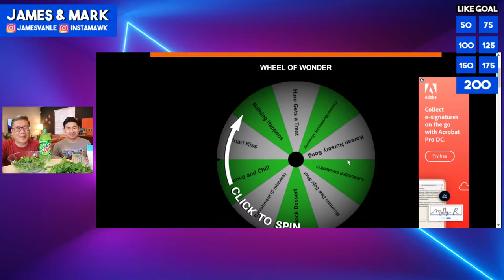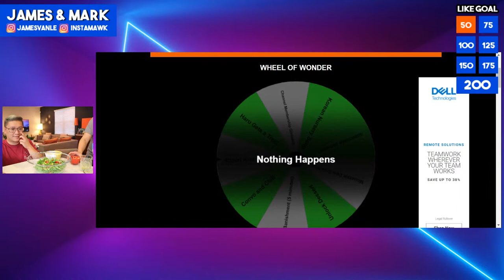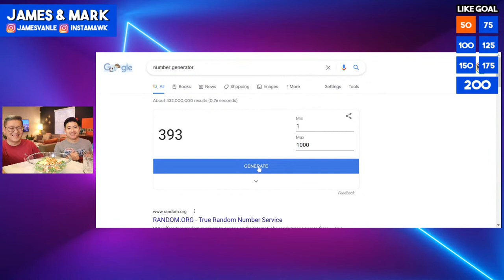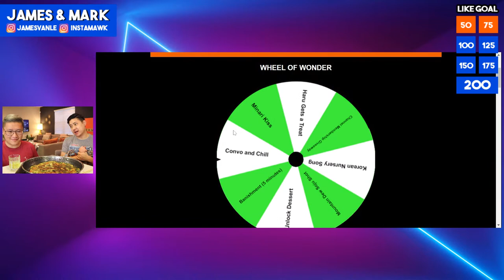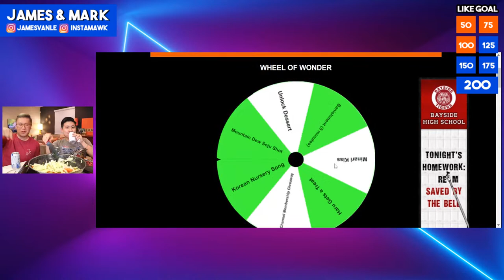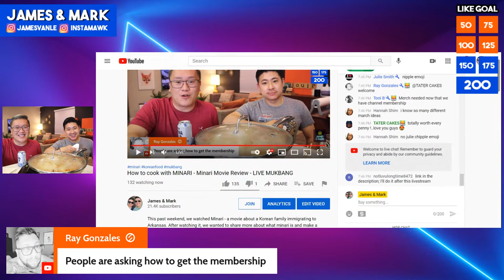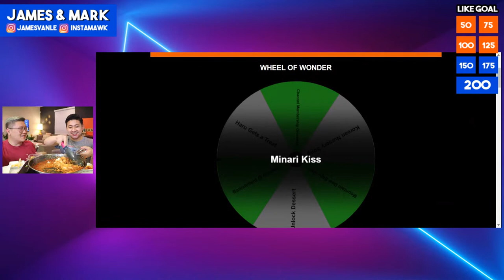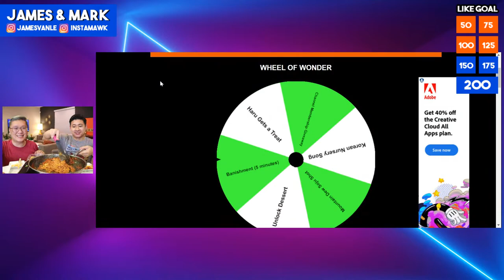How to cook with MINARI - Minari Pancakes - LIVE MUKBANG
This past weekend, we watched Minari - a movie about a Korean family immigrating to Arkansas. After watching it, we wanted to share more about what minari is and make a recipe that highlights the vegetable in this live mukbang. Also, learn what we thought about the movie and whether you should check it out.